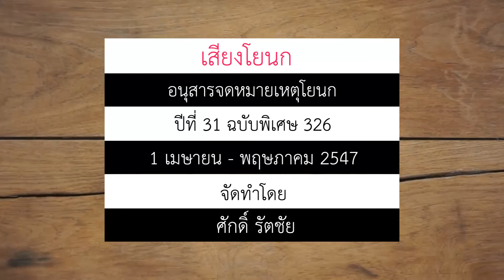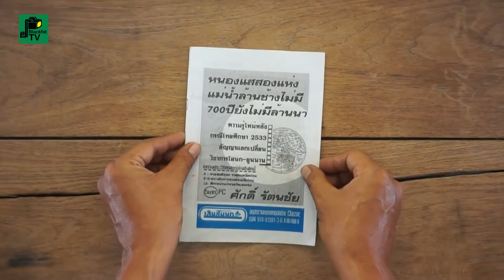"เสียงโยนก"อนุสารจดหมายเหตุโยนก ปีที่ 31 ฉบับพิเศษ 326 | 2547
อนุสารจดหมายเหตุโยนก "เสียงโยนก" SEANG YONOK NORTHERN NEWS
ปีที่ 31 ฉบับพิเศษ อนุสารจดหมายเหตุ 326 1 เมษายน - พฤษภาคม 2547

หนังสือรวบรวมข่าวสารเมืองลำปาง
บันทึกประวัติศาสตร์ท้องถิ่นภาคเหนือ
กลุ่มอารยธรรมลุ่มแม่น้ำโขง

ผู้ก่อตั้ง : 12 สิงหาคม 2516

เจ้าของ บรรณาธิการผู้พิมพ์ผู้โฆษณา : ศักดิ์ รัตชัย
บรรณาธิการบริหารฝ่ายต่างประเทศ : อนุวัฒน์ ไชยเมือง

บรรณาธิการข่าว : ประพัฒน์ศร รุ่งเรือง

เทคนิค : สุริยงค์ ศิลปพรหม
อักษร : ปวีณา ชุ่มเบี้ย

ภาษาอังกฤษ : สุพินยา ปัญญาสีห์

สำนักงาน : 363 ถ.ทิพย์ช้าง  อ.เมือง จ.ลำปาง 52100
พิมพ์ที่ : ลำปางการพิมพ์ สี่แยกถนนศรีเกิด-บุญวาทย์ จ.ลำปาง